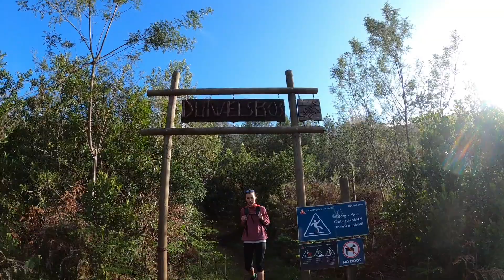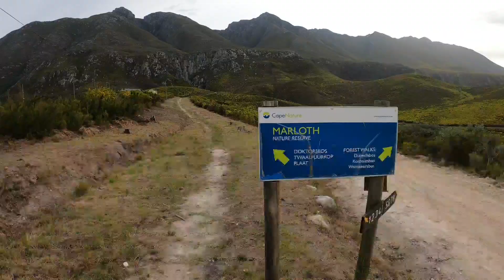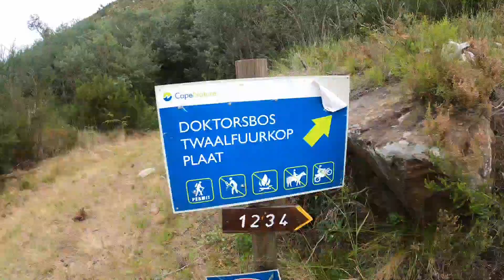Marloth Nature Reserve Hike - Silly moments